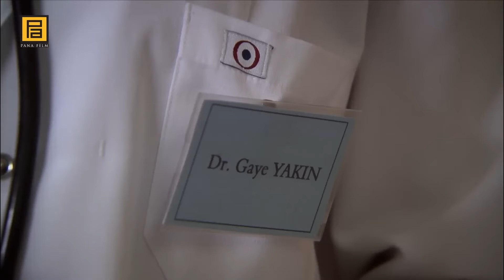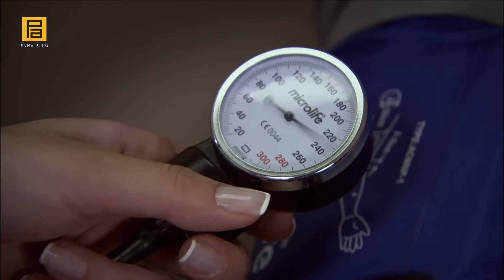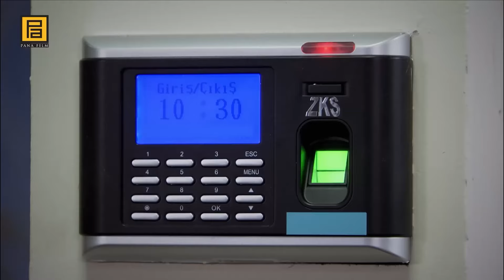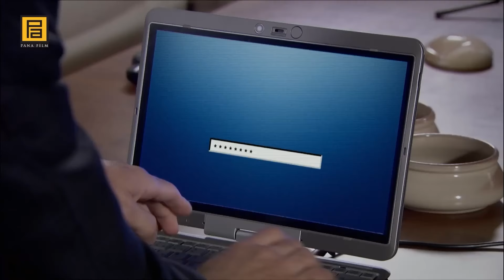Polat, Feller'in Kolunu Kanadını Kırıyor! | Kurtlar Vadisi Pusu 85. Bölüm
Polat, Feller'in Kolunu Kanadını Kırıyor! | Feller'e Büyük Darbe!

Memati, Polat’ın Ünsal’ın arabasına yerleştirdiği bombadan nasıl kurtulacak? Ünsal, bombayı kimin yerleştirdiğini öğrenecek mi?  Zaza ve adamlarını yakalamak için operasyon düzenleyen Memati, İskender’e ulaşabilecek mi? İskender, neden silahını kendi kafasına dayayacak?
 Kendi evinde Polat ve Gaye’yi birlikte gören Ebru ne yapacak? Polat ve Ebru’nun evliliği bitecek mi?  Polat’ın Ünsal’dan kurtulmak için yeni planı ne olacak? Polat, Feller’in karşısına nerede çıkacak? Feller, Polat’ın sırrını öğrenecek mi?